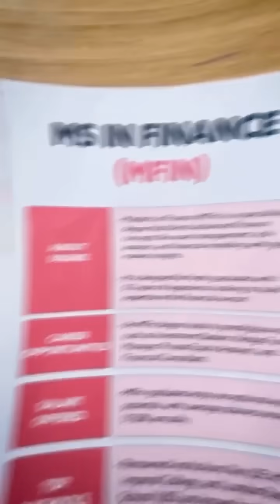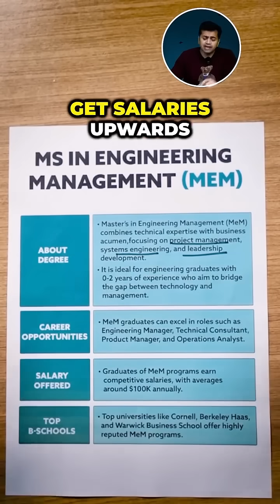3 Best Degrees to Pursue Abroad Without Work Experience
🎓 Best Degrees Abroad Without Work Experience
Thinking about studying abroad but don't have work experience? In this video, we discuss the top 3 degrees that guarantee a starting salary of $100K or more!

🤑 Degrees covered:
1️⃣ Master of Finance (MFin)
2️⃣ Master in Business Analytics (MSBA)
3️⃣ Master in Engineering Management (MEM)

💡 Learn which degree fits your career goals and how top universities like MIT, Columbia, and UCLA can help you achieve success.